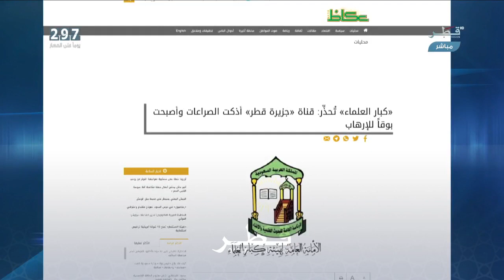السعودية تستخدم هئية كبار العلماء ضد قطر وتصمت عن قضايا الأمة